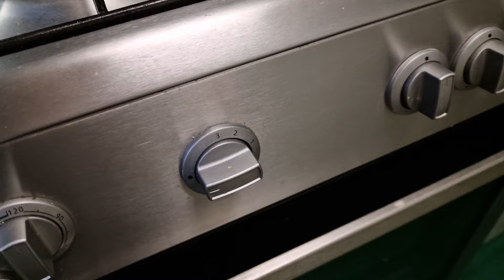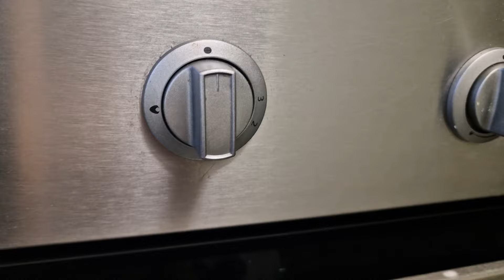Pulpe de pui sub capac